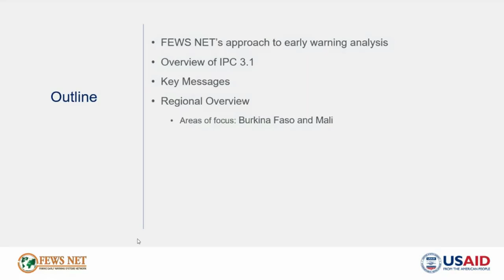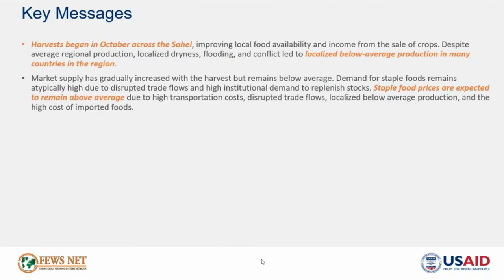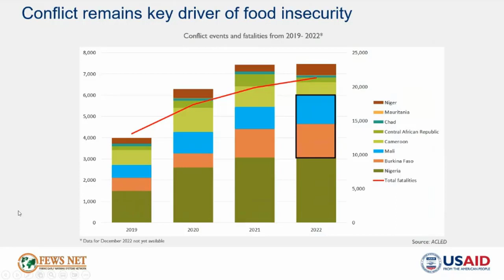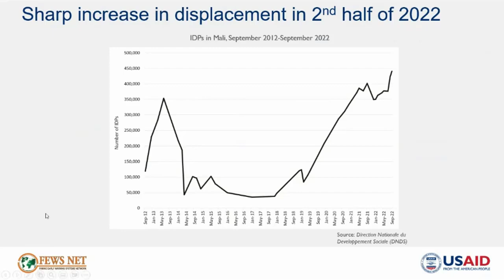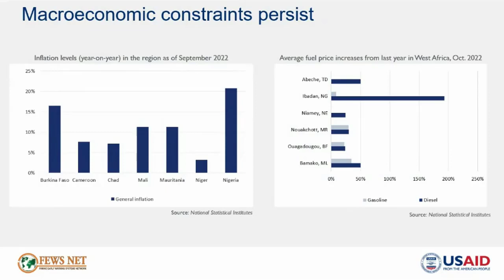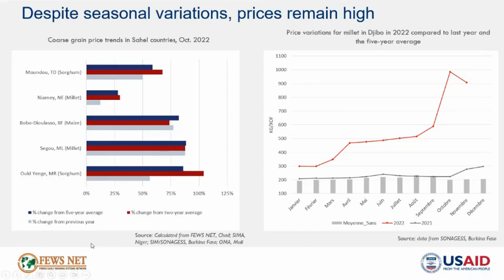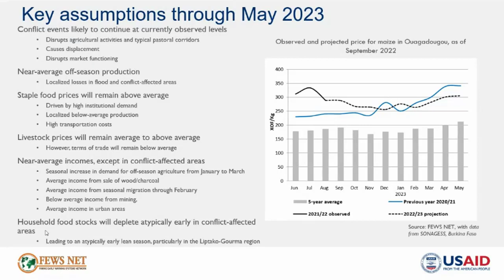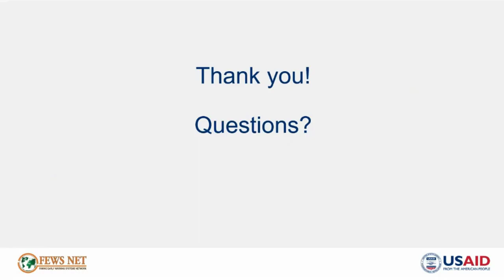FEWS NET West Africa Food Security Outlook Briefing (October 2022 - May 2023)